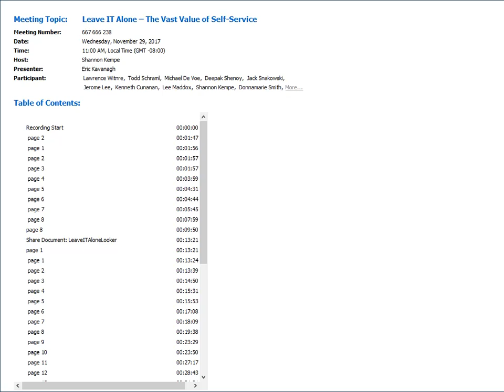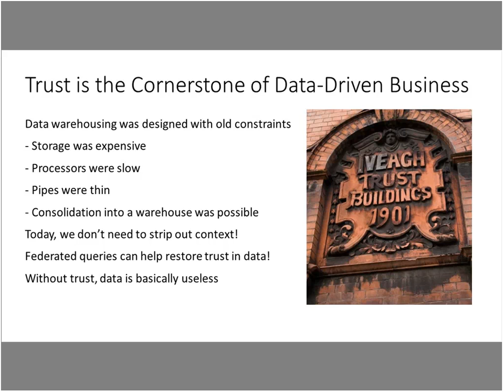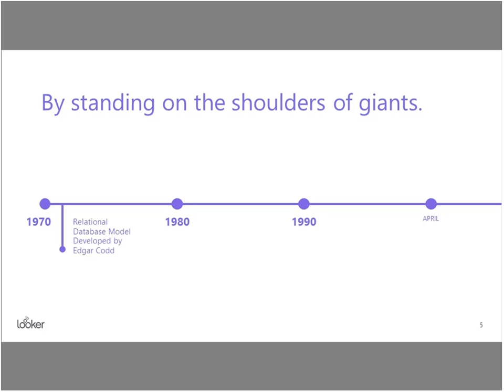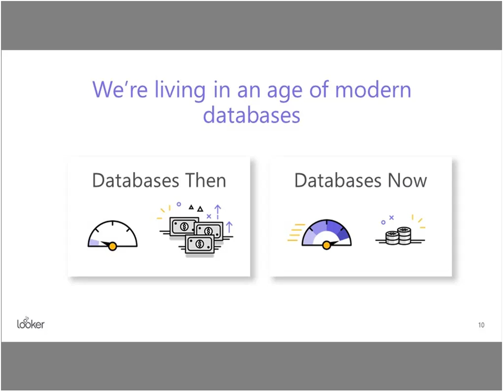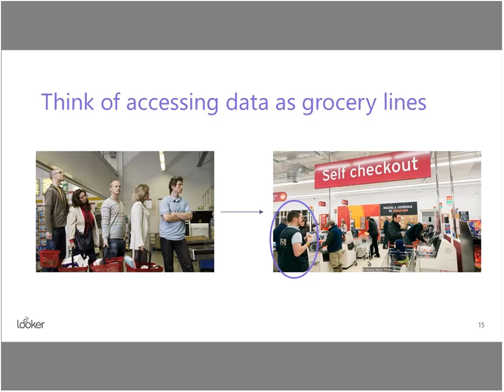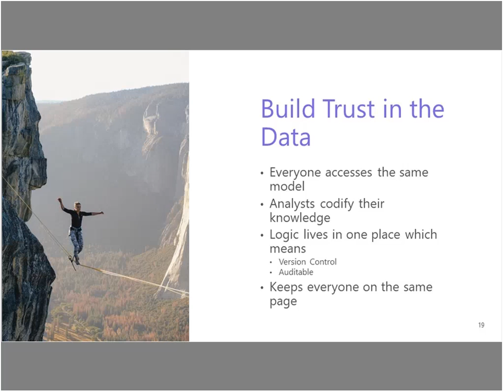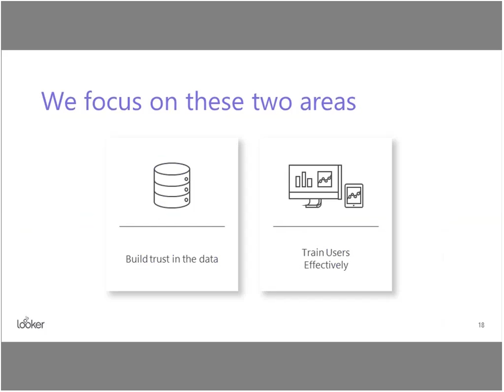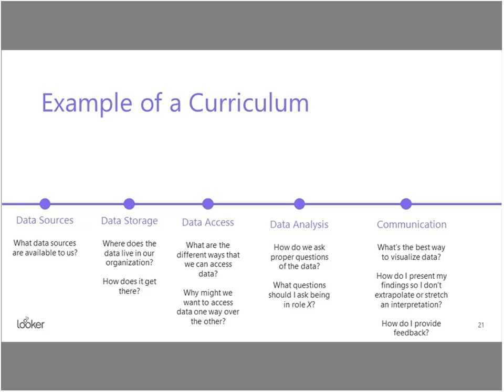Leave IT Alone – The Vast Value of Self Service 20171129 1900 1